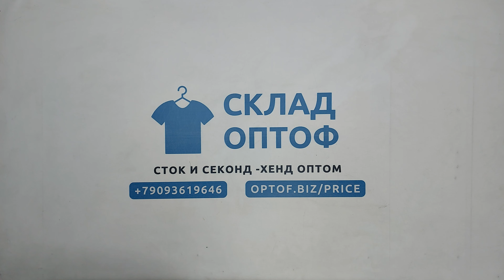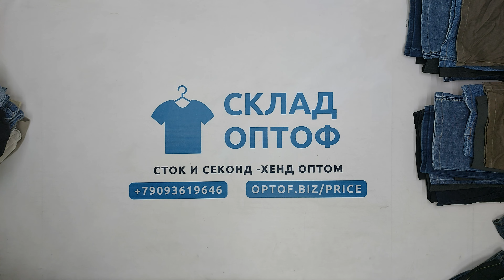29532 Штаны брюки мужские большие размеры весна-л, (1 кат), США В, 1 пак, 39.5 кг, 3.50€/кг, 70 шт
29532 Штаны брюки мужские большие размеры весна-лето (BIG SIZE MEN PANTS), секонд (1 кат), США В, 1 пак, 39.5 кг, 3.50€/кг, 70 шт